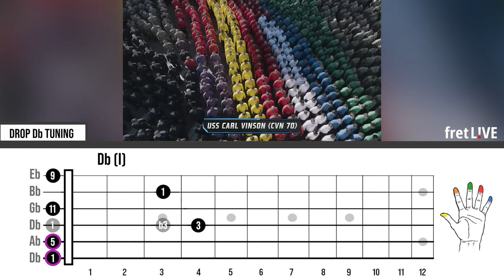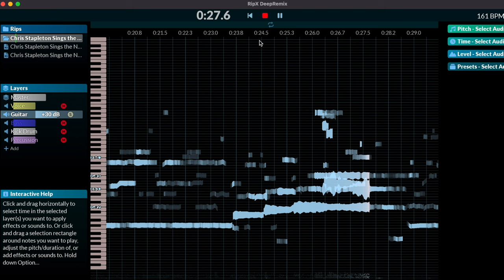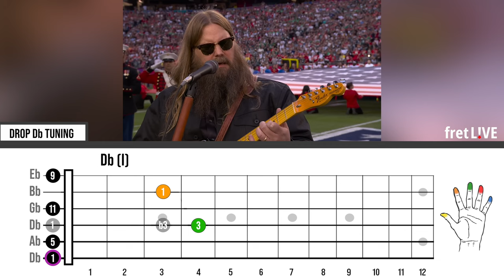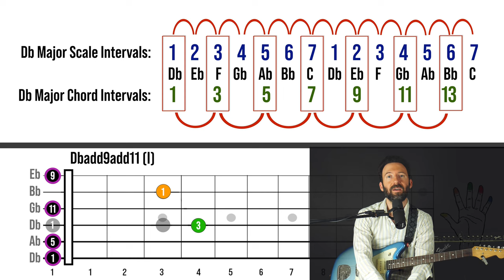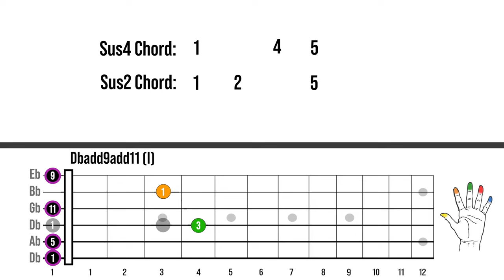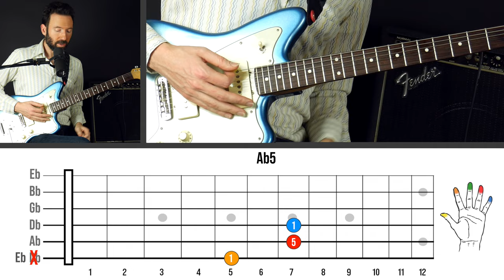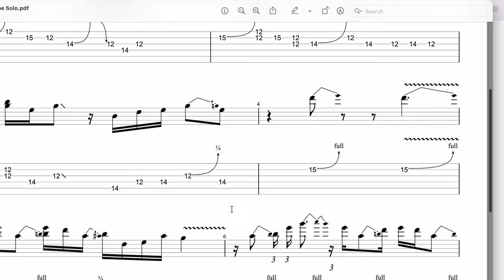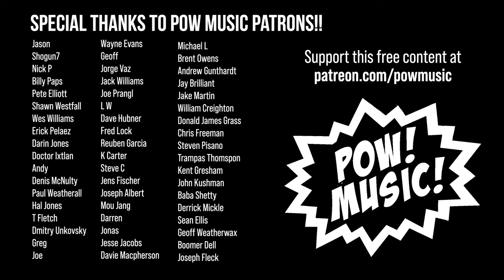Chris Stapleton - National Anthem - with added fretLIVE Guitar Animation, Reaction & Lesson!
🎸Enroll in the SELF PACED fretLIVE Fretboard Mastery Program for 50% OFF (all of the online content, but no live student and teacher interaction or guidance - you can upgrade to LIVE version at any time by paying the difference)

 (This is an ear based approach to develop your phrasing before getting into larger scale shapes)

Chapters:
Chris's Performance with added fretLIVE: 0:00
Gary's Intro and Reaction: 2:05
Gary explains the Open Tuning and add9 and add11 chords: 4:50
Gary explains the blues influence of the minor third to major third: 10:48
Gary explains drop D tuning and Power Chords: 12:02
The hammer on Hendrixism: 14:52
Patron Perks and Part 2 explained: 15:04
THANK YOU PATRONS: 17:05

Crypto: powmusic.eth